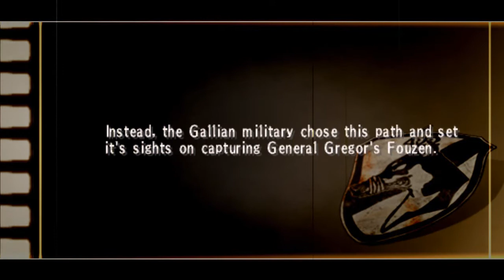Valkyria Chronicles 3 - Chapter 8 Story [English]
-Saving the Evacuees-